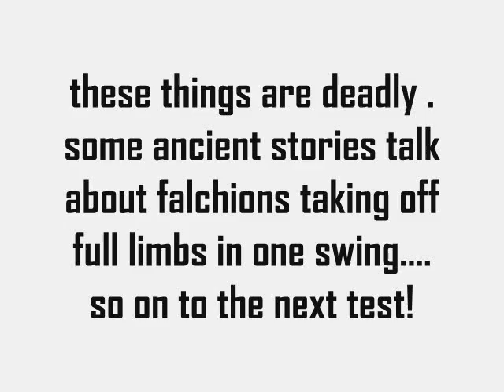WEAPON vid by Travis ,Jacob,and Eric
me jacob and erics social video